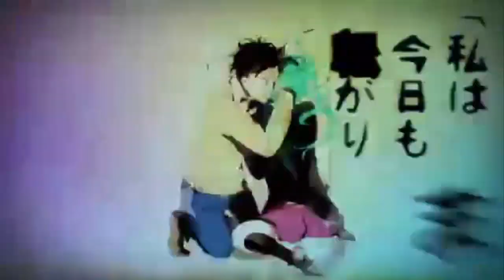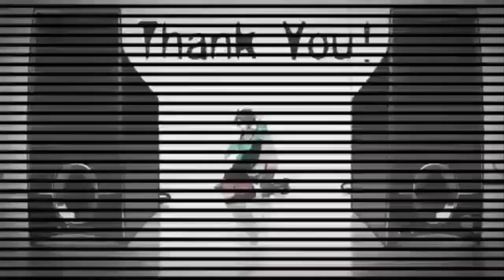【Cul】Rolling Girl【VOCALOID cover】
Thank you Wowaka. We love you.

CUL ft. Mirai Komachi

!!! VSQX, instrumental and video are not mine! I just did a cover. !!!